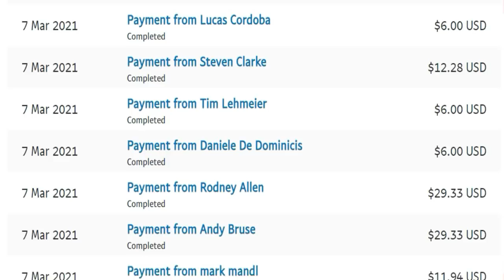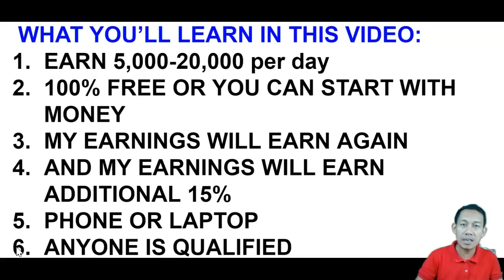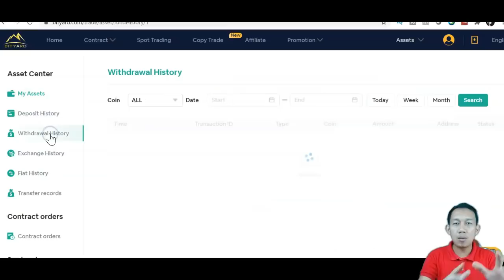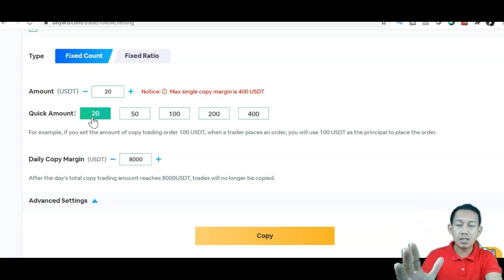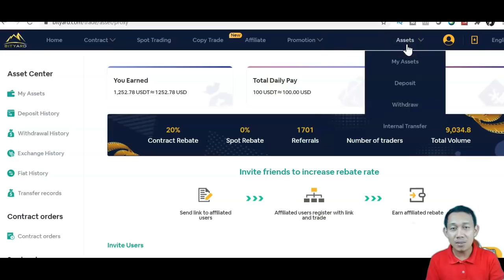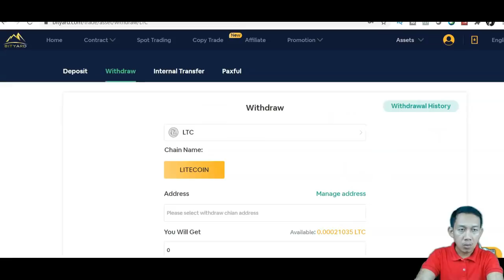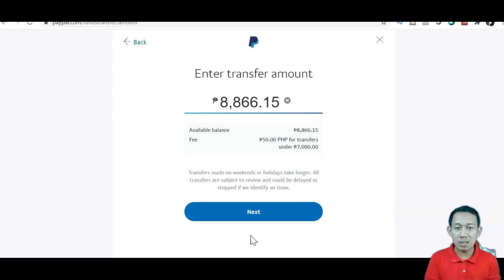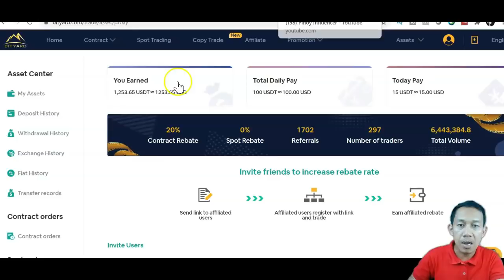PAANO KUMITA NG ₱100,000 IN 7 DAYS SA ONLINE NAPAKADALI AT LIBRE PA KAHIT CELLPHONE LANG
PAANO KUMITA SA ONLINE? SA VIDEO NA ITO ITUTUTRO KO PAANO AKO KUMITA NG 100,000 NG LIBRE KAHIT CELLPHONE LANG AT KAHIT NASA BAHAY LANG. AT WALANG PUHUNAN